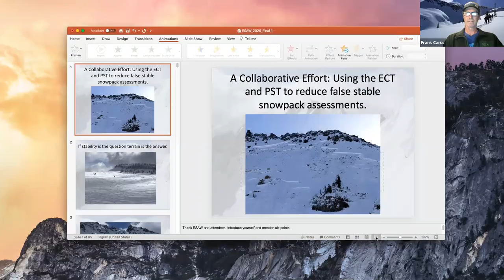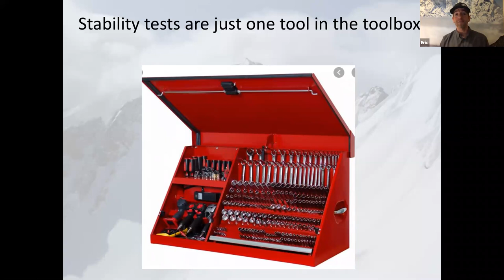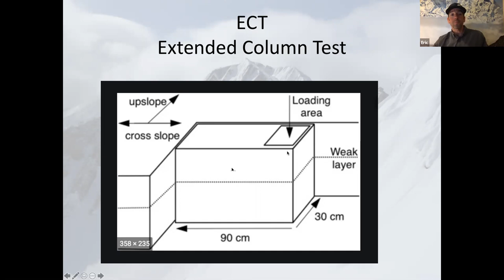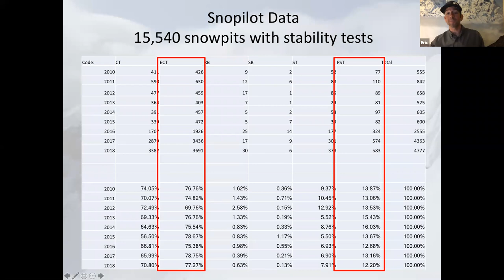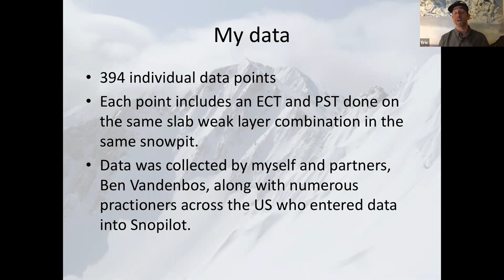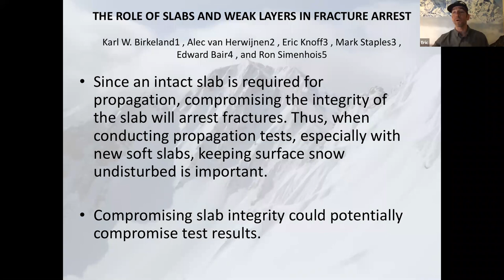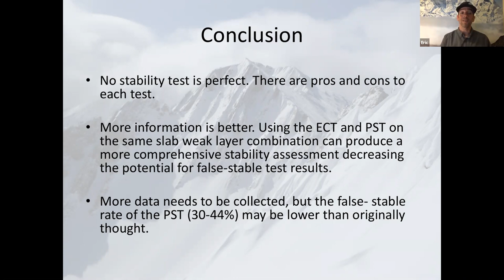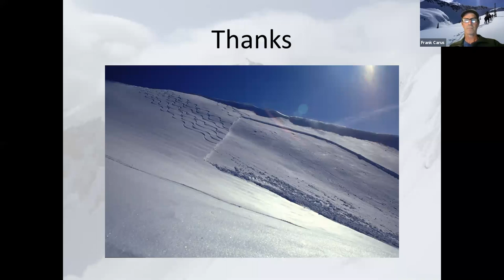2020 ESAW night 1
First night of presentations for 2020 Eastern Snow and Avalanche Workshop
Speaker Eric Knoff -
A collaborative Effort: Using the ECT and PST to reduce false stable snowpack assessments